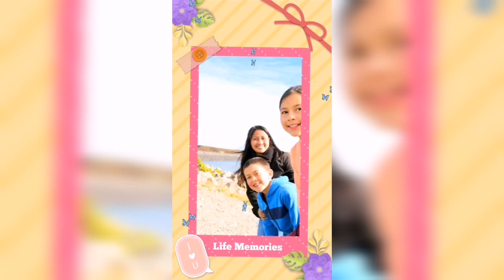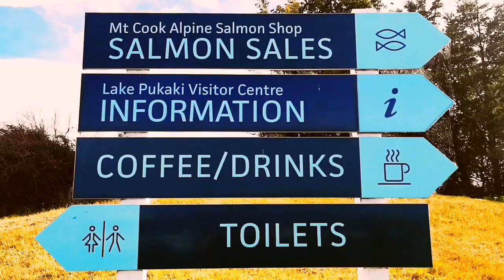One of The Most Beautiful Lake In The World| Lake Pukaki| New Zealand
Lake Pukaki is one of the largest lake in South Island in the Mackenzie Basin in New Zealand apart from Lake Tekapo.And not too far away to drive in Twizel one of the tourist spot as well in New Zealand.

This Alpine lakes looks absolutely stunning because of the clear blue water and you wont miss this out if you go to Lake Tekapo and Twizel. You can see this on the road.